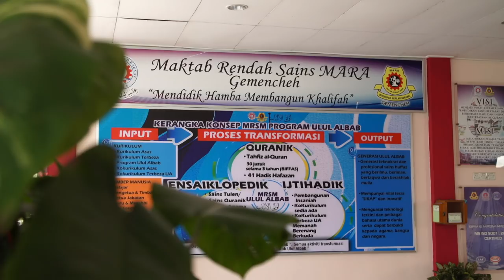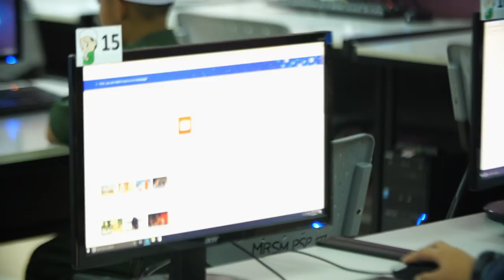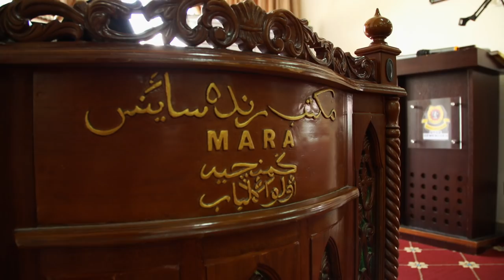RAKAMAN PROGRAM TAHFIZ MUDA DI MRSM ULUL ALBAB, GEMENCHEH